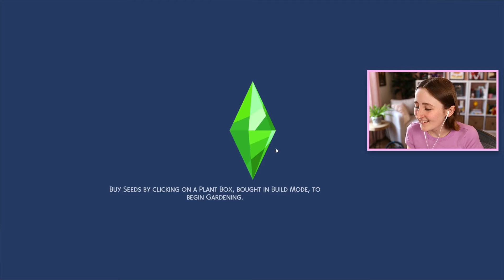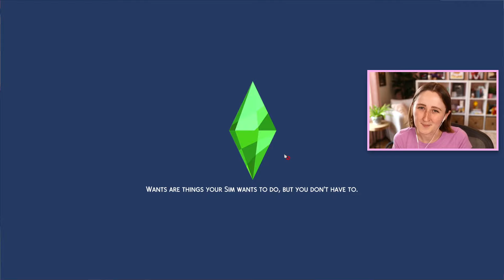peppa pig is haunting my sims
Episode 125 of our legacy challenge!